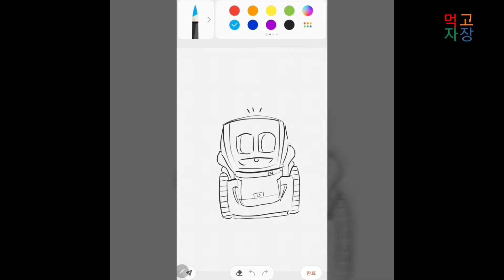먹고자장TV-[고] 2020년 2월 길고양이 도둑고양이 스토리 9화 누렁이 먹방 뼈까지 씹어먹어주마! 이 뭔 개 소리야? 시골 고양이 이야기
먹고자장TV-[고] 2020년 2월 길고양이 도둑고양이 스토리 9화
누렁이 먹방 뼈까지 씹어먹어주마!
이 뭔 개 소리야?
시골 고양이 이야기